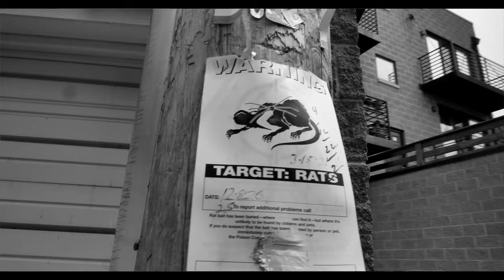C.E.A.R.T.A by Kneecap - a cover by Manchán Magan & Dusty the Kid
Manchán Magan and Dusty The Kid teamed up to honour the great song C.E.A.R.T.A by the Belfast band, Kneecap @KNEECAP32 .

In aid of Aclaí, a volunteer gym in the Aida Refugee Camp in Palestine